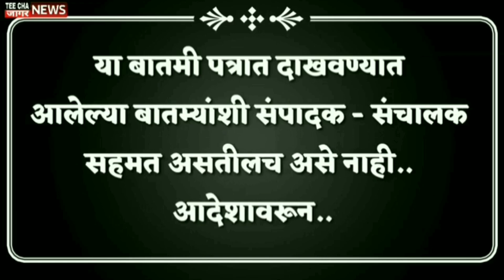सांगली जिल्ह्यातील मिरज मधील त्या जागेच वीज कनेक्शन तोडण्यासाठी आलेल्या वीज कर्मचाऱ्यांना